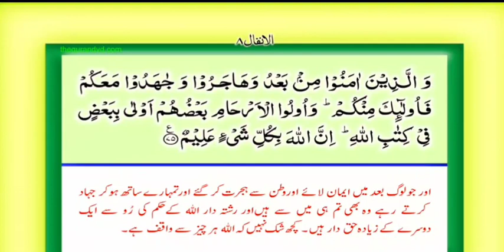Surah Al Infal Full Fast Recitation with Arabic Text and urdu For busy people ,9th class students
Surah Al Anfal fast Recitation with Arabic Text and urdu Translation